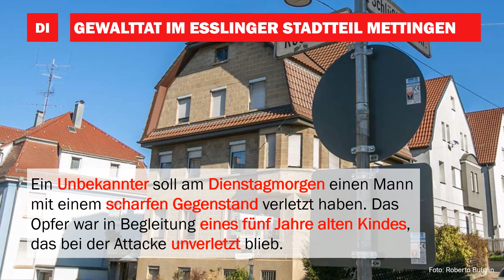EZ Wochenrückblick 20. bis 24. Februar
Neue Flugroute startet mit juristischem Gegenwind, Straßen-Uni bietet Bildung auf Augenhöhe für alle und Containerdörfer werden zur Regel.
Das sind nur wenige der vielen Themen, die im Kreis Esslingen in dieser Woche wichtig waren.

Auch heute zeigen wir Euch wieder die wichtigsten Themen der Woche in einem kurzen Video - klickt rein!

▬ Social Media ▬▬▬▬▬▬▬▬▬▬▬▬▬▬▬
► Besucht uns auf Facebook: